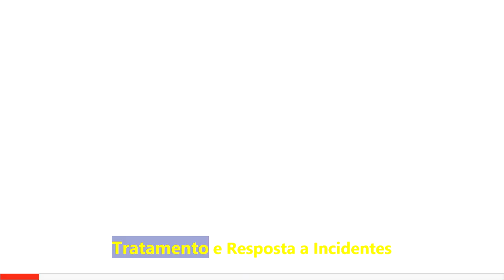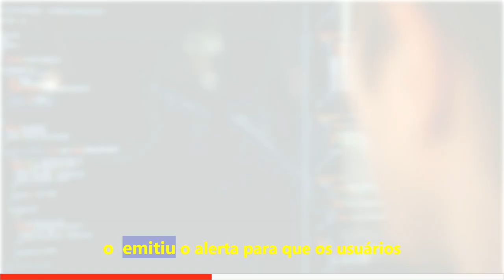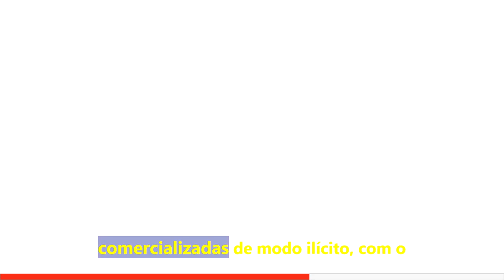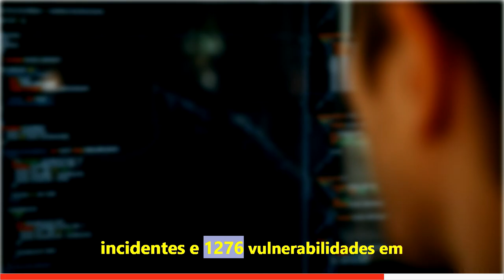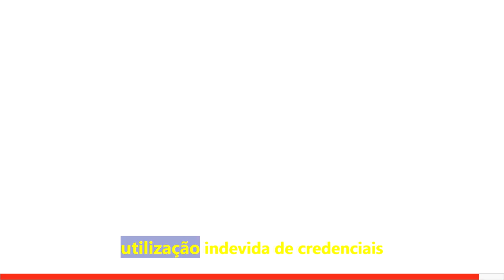URGENTE! GSI alertou governo sobre vazamento de dados e recomendou dobrar segurança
GSI alertou governo sobre vazamento de dados e recomendou dobrar segurança para acesso
Advertência foi feita três dias antes da confirmação, nesta segunda (22), de que a Polícia Federal (PF) abriu um inquérito para apurar uma invasão ao Siafi O Centro de Prevenção, Tratamento e Resposta a Incidentes Cibernéticos do Governo (CTIR Gov), subordinado ao Gabinete de Segurança Institucional (GSI), emitiu um alerta na última sexta-feira (19) para o aumento dos casos de vazamento de credenciais do acesso a sistemas do governo.
 O CTIR Gov também recomendou aos órgãos federais que redobrasse os protocolos de segurança para ingressar nas plataformas.

A advertência foi feita três dias antes da confirmação, nesta segunda (22), de que a Polícia Federal (PF) abriu um inquérito para apurar uma invasão ao Sistema Integrado de Administração Financeira (Siafi) do governo federal. O GSI e a Agência Brasileira de Inteligência (Abin) acompanham a apuração. A invasão à plataforma de pagamento do governo ocorreu no início de abril. Há a suspeita que recursos da União possam ter sido transferidos ilegalmente por meio de emissão de ordens bancárias.

De acordo com informações preliminares, o ataque ocorreu justamente no sistema de autenticação. Com isso, os invasores conseguiram utilizar os dados de acesso de pessoas habilitadas a fazer as operações financeiras. É para evitar este tipo de vazamento de dados que o GSI emitiu o alerta para que os usuários passem a adotar, por exemplo, o Múltiplo Fator de Autenticação (MFA) para todos os processo de logins. Além disso, recomendou a utilização de Certificados Digitais de Govenro para os processos de login com privilégios elevados.

A combinação das duas barreiras, afirma o comunicado, garante proteções sucessivas ao acesso a sistemas críticos.

“O Centro de Prevenção, Tratamento e Resposta a Incidentes Cibernéticos do Governo (CTIR Gov), colaborativamente com o Centro Integrado de Segurança Cibernética do Governo Digital (CISC Gov.Br), tem verificado a tendência de aumento do número de credenciais válidas comercializadas de modo ilícito, com o objetivo de possibilitar acesso indevido e, como consequência, permitir outras ações maliciosas como disseminação de phishing, malwares, movimentação lateral e ataques de maior proporção, como Ransomware, por exemplo”, diz o comunicado.

Até março de 2024, o GSI por meio do Centro de Prevenção, Tratamento e Resposta a Incidente Cibernéticos de Governo (CTIR Gov) identificou 4.106 tentativas de mau uso de dados públicos. Foram apurados 2830 incidentes e 1276 vulnerabilidades em sistemas. A última atualização do sistema foi feita em 1º de abril, portanto, ainda não estão disponíveis os dados deste mês.

O maior número de ocorrências registradas, até agora, é de vazamento de dados. Ao todo, foram 1599 ocorrências.

A informação da invasão ao Siafi foi revelada pela “Folha de S.Paulo” e confirmada pela CNN. Há a suspeita de que recursos da União foram transferidos ilegalmente por meio de emissão de ordens bancárias.

No início da noite desta segunda, o Tesouro Nacional divulgou nota sobre o caso. O informativo esclareceu que “o episódio não configura uma invasão, mas sim uma utilização indevida de credenciais obtidas de modo irregular”. E reforçou que o Tesouro colabora com as investigações conduzidas pelas “autoridades competentes”.